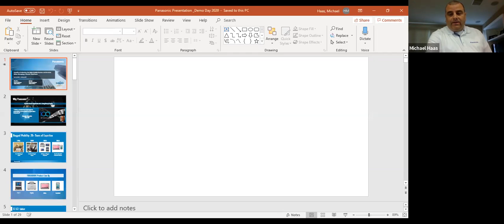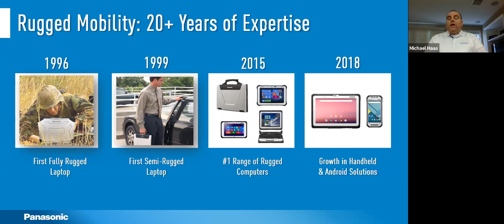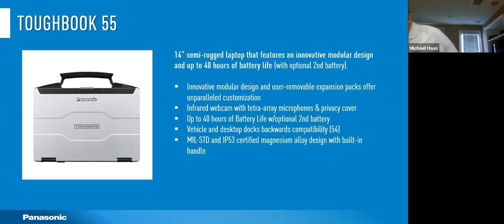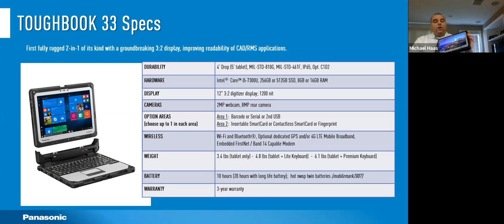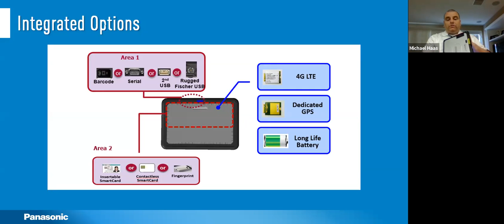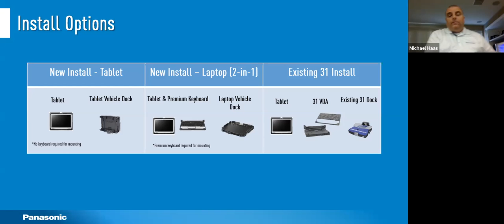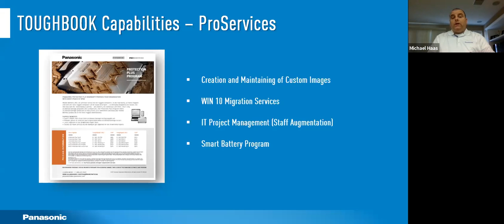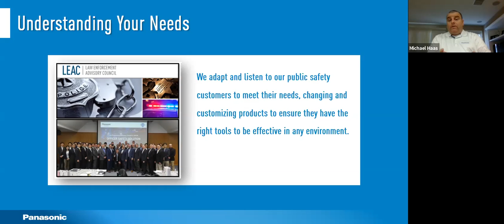Demo Days: Panasonic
As the only major manufacturer that designs, builds, and tests its mobile devices in its own factory, Panasonic can monitor quality control, consistency, and parts availability every step of the way.
See the latest updates on: Mobile applications that can improve officer efficiency and reduce paperwork, latest TOUGHBOOK laptops, tablets & handheld devices.